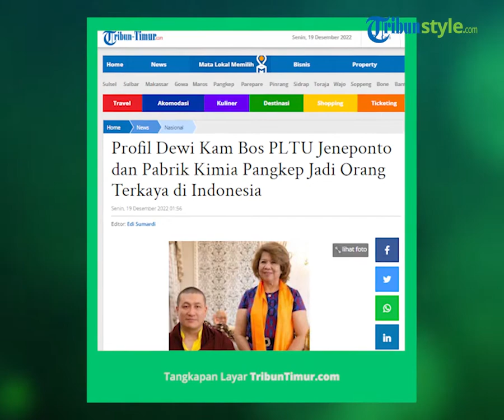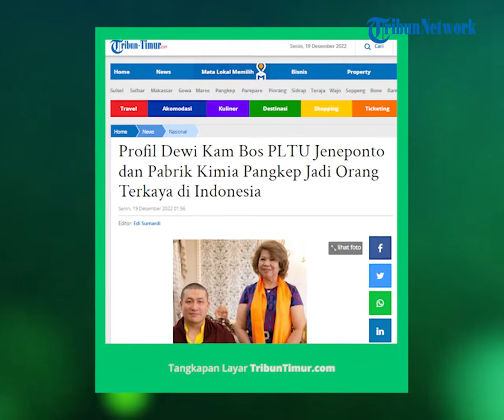SOSOK Dewi Kam, Salah Satu Wanita Terkaya di Indonesia, Bos PLTU Jeneponto & Pabrik Kimia Pangkep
TRIBUN-VIDEO.COM - Majalah bisnis asal Amerika Serikat, Forbes kembali merilis daftar 50 orang terkaya di Indonesia pada 2022.

Total kekayaan kolektif 50 orang terkaya di Indonesia mencapai US$180 miliar atau Rp 2.811 triliun.

Angkanya naik dari tahun lalu yang hanya US$162 miliar.